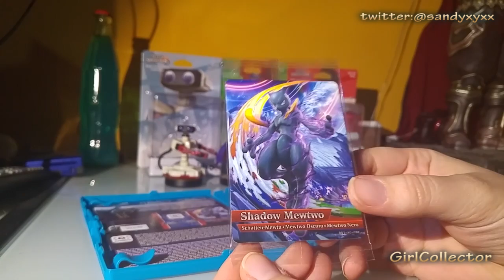POKKÉN TOURNAMENT UNBOXING + PALIZA A RAÚL CON MEWTWO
POKKÉN TOURNAMENT UNBOXING + PALIZA A RAÚL